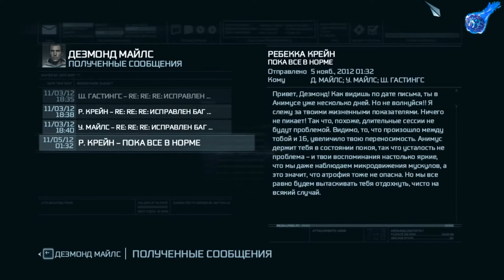Момент истины - Дезмонд (6 часть)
Момент истины - Дезмонд  (6 часть) Нежданчик
Assassin’s Creed III — компьютерная мультиплатформенная игра из серии Assassin’s Creed в жанре action-adventure, разработанная компанией Ubisoft Montreal для платформ PlayStation 3, Xbox 360, Wii U, Windows. В игре представлены новый главный герой и новое место действия.
Наши контакты ( есть товары в группе )